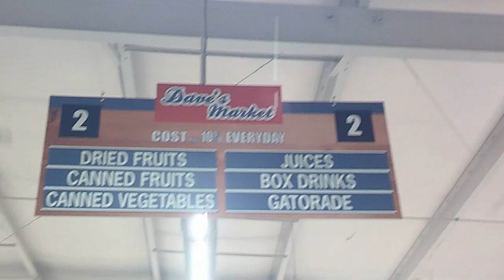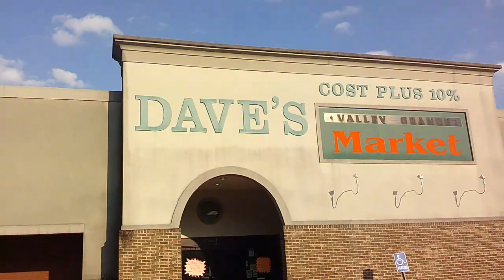Weston's birthday party. abandoned house. mexican grill,daves market,valley grande.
Water slide,the birthday party. abandoned house.mexican grill and daves market,valley grande alabama.